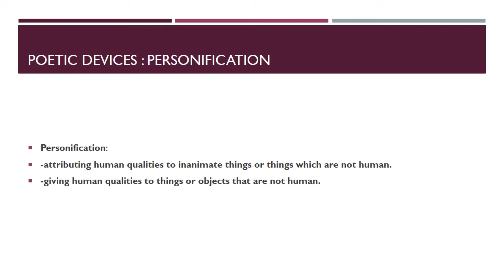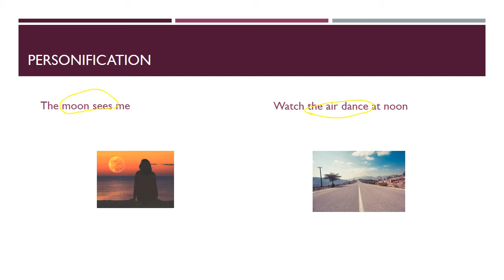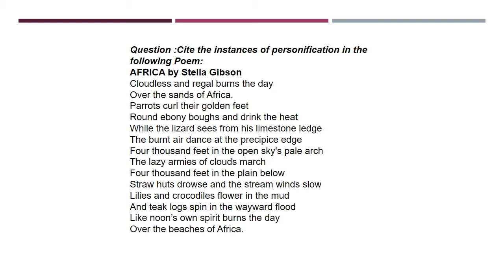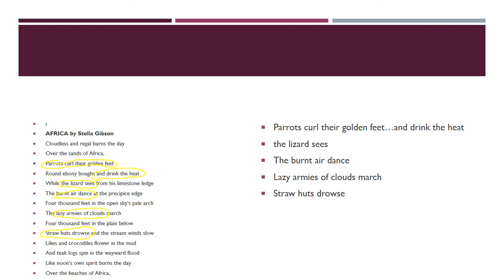Poetic Devices Personification in poetry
This is a lesson on personification as a poetic device. You will learn the definition of personification as a literary and poetic device. You will also learn the use of personification in poetry. This video is useful to students of literature, poetry as well as poetry enthusiasts.